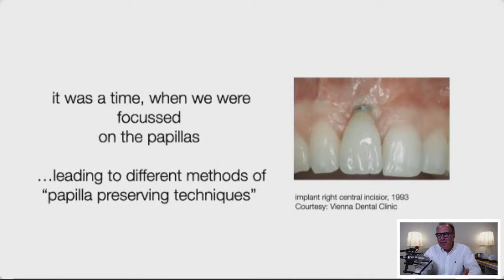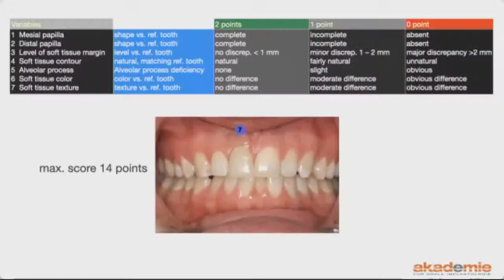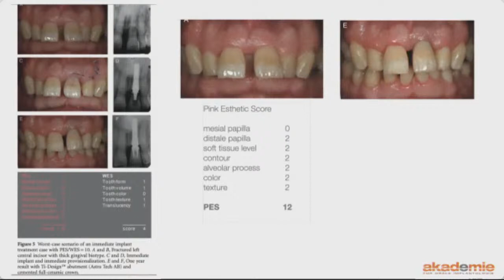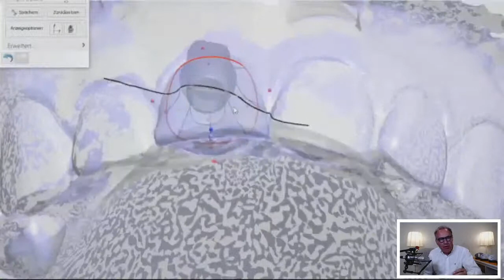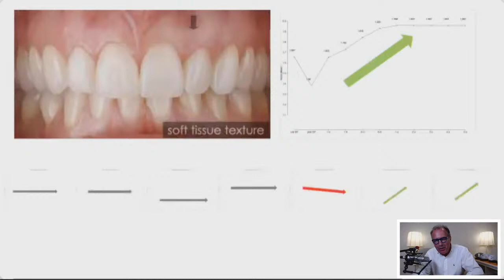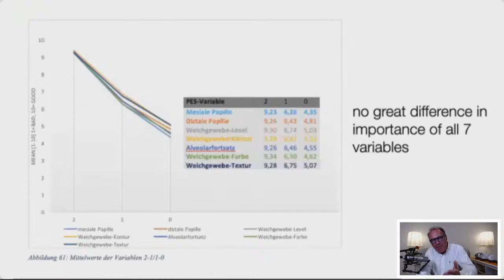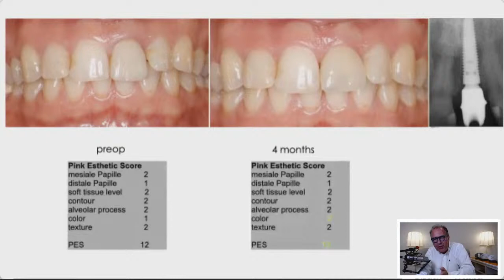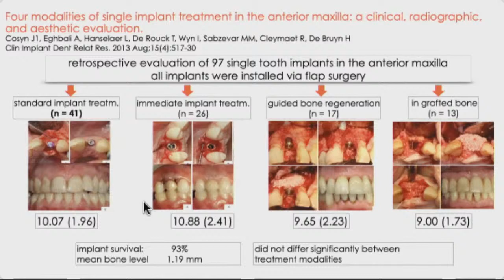How do I assess the aesthetic of my results in the anterior maxilla? w/ Rudolf Fürhauser | Just Ask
Your monthly live appointment with a leading expert in implant dentistry.

Just Ask | Rudolf Fürhauser
Gerrit Heijkoop welcomes Rudolf Fürhauser for a live video session, September 6th at 8:30 pm (Paris time).

He will focus on the following topics:
- What is the Pink Esthetic Score?
- How can we use it in daily practice?
- How many items should we use?
- What is the advantage of scoring?
- How is it used in scientific literature?